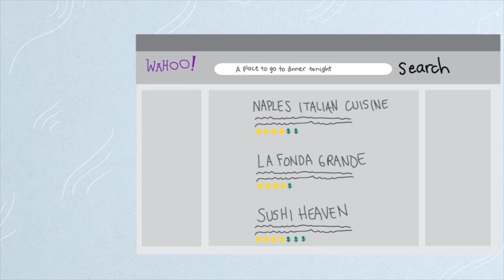World of Balance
Big Data - would you rather no information about you is stored anywhere or everything is available to share? How about a world of balance?